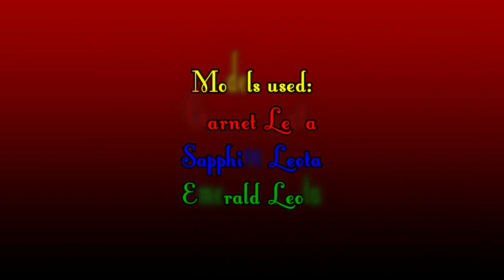The Leota Sisters - Bunny Hop [MMD]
The Leota sisters are performing for us this time in this brief little meme.  I will admit, Sapphire and Emerald looked adorable hoping about right there.  These three need to appear more often, I swear.  I hope you all enjoyed that.  If you like what you see, you know the drill.